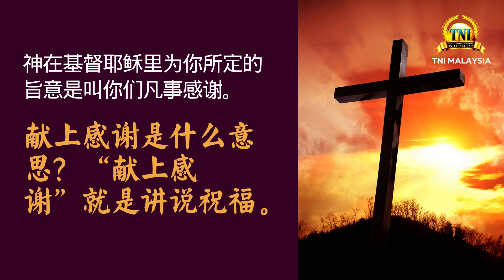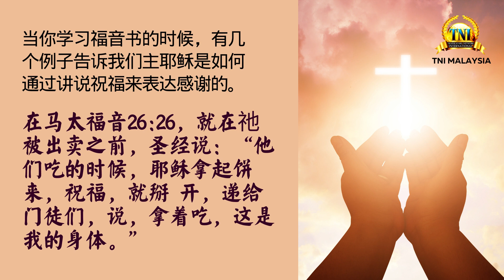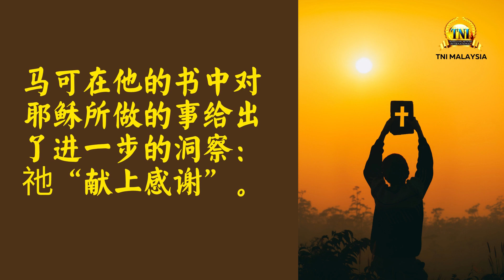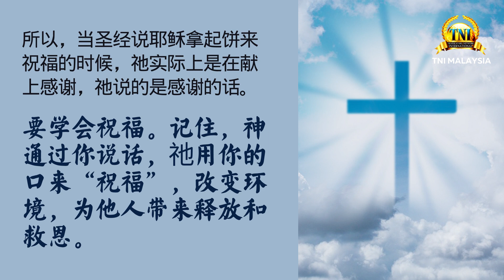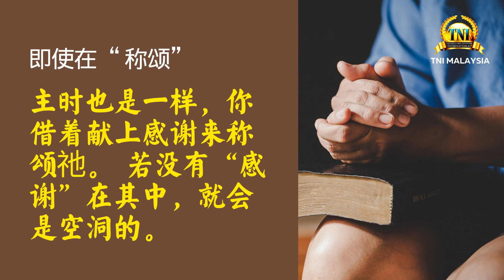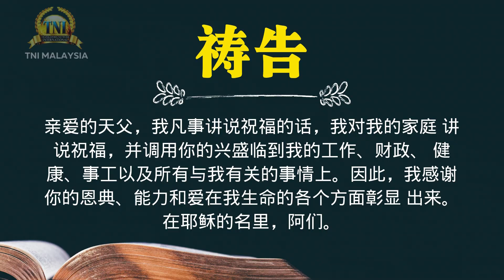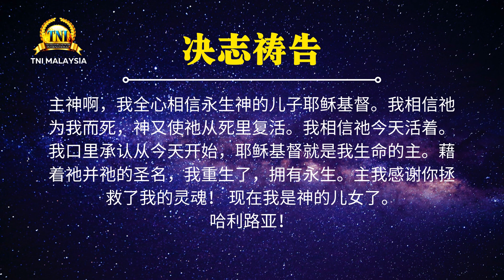献上感谢 ||| 22/10/2021 话语的实际 ||| Pastor Chris Oyakhilome